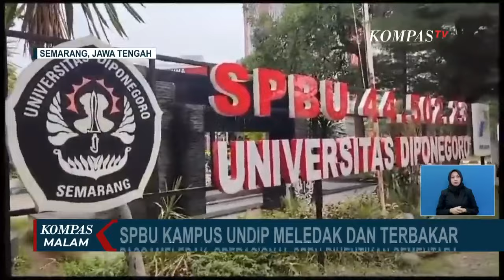Sejumlah Peristiwa Ledakan SPBU, Perampokan Rumah Anggota Brimob Hingga Kecelakaan Truk dan Bus